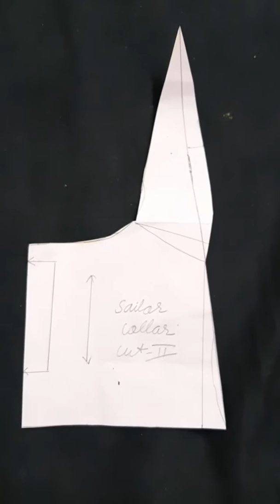Stitching of sailor collar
Asst.prof in FD